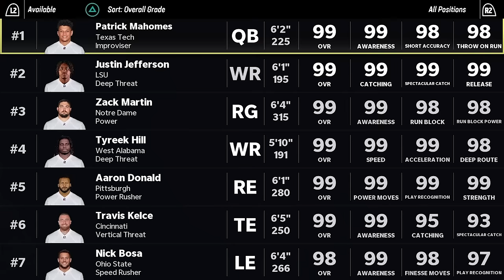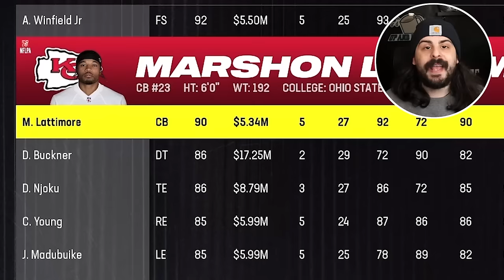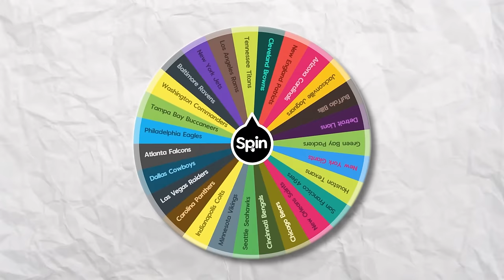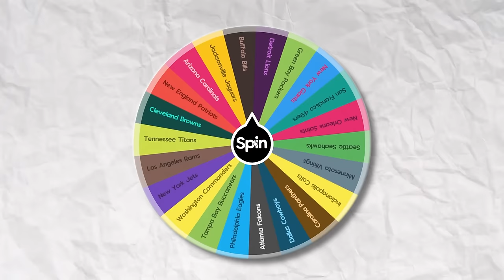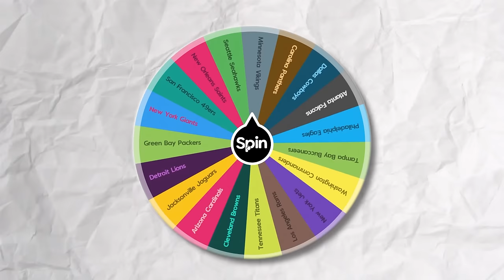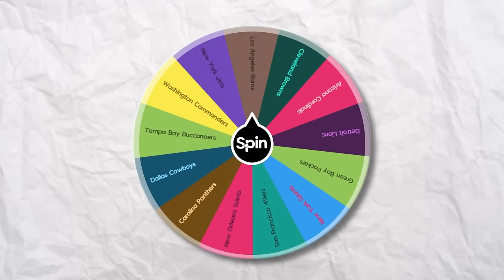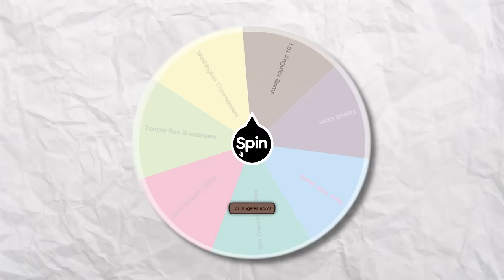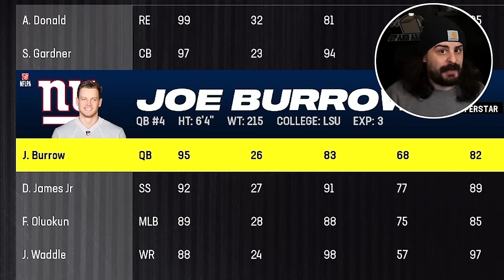NFL Imperialism But I Restarted The Entire League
NFL Imperialism but the entire league is reset with a Fantasy Draft!

SOCIALS